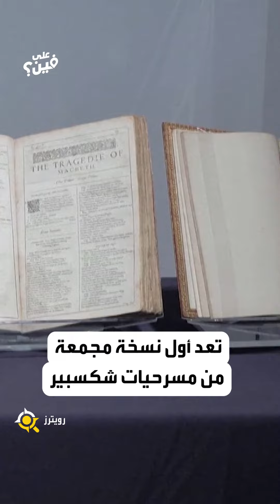صورة "شكسبير" تحلق في الفضاء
احتفالاً بمجموعته المسرحية "الورقة الأولى".. ويليام شكسبير يحلّق في الفضاء